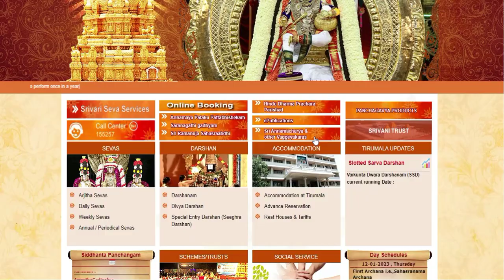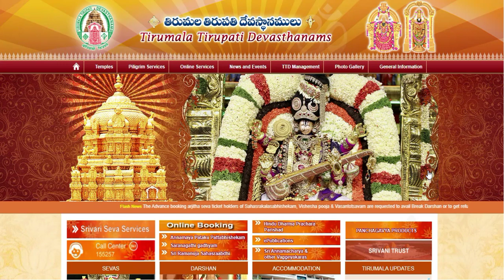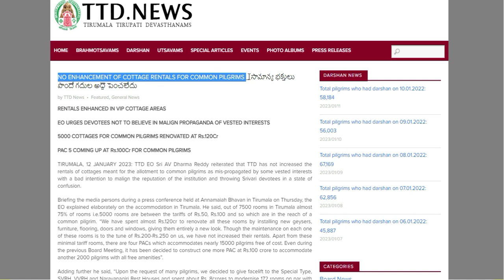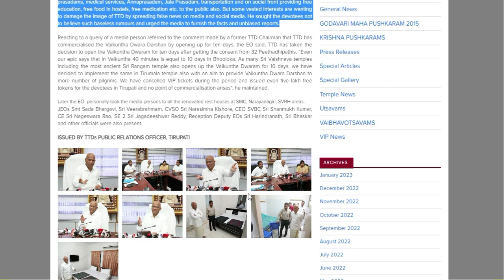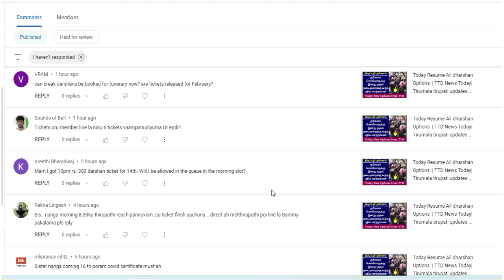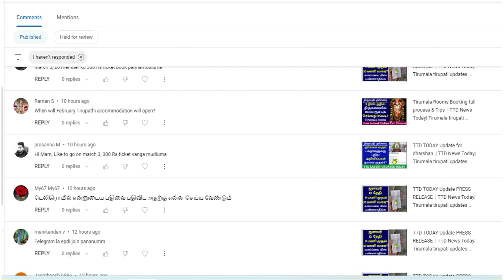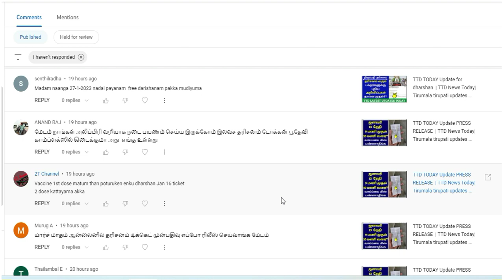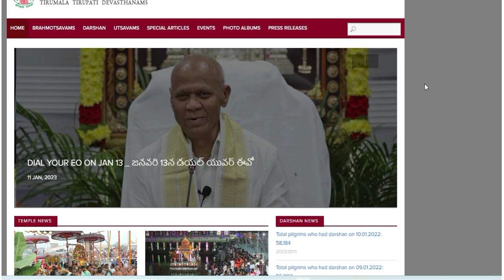TTD Official Press Note || TTD News Today| Tirumala tirupati updates today tamil |12.01.2022 update